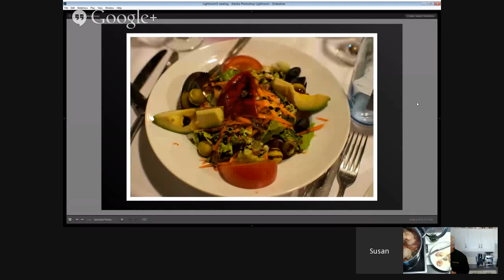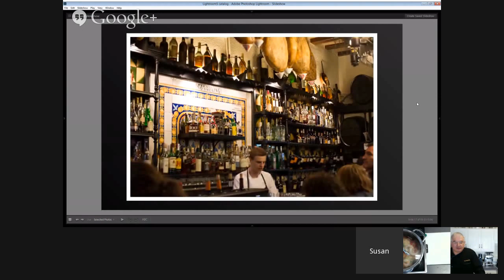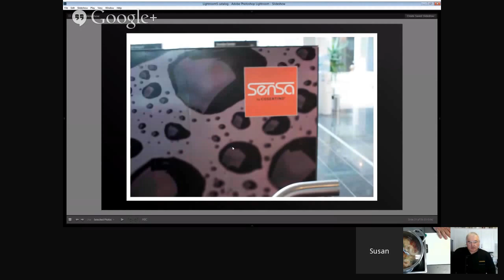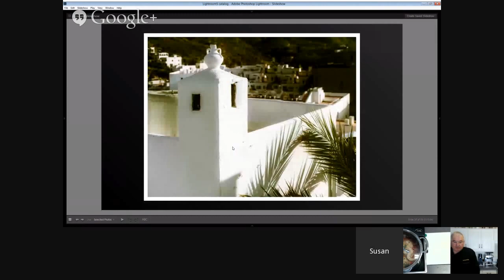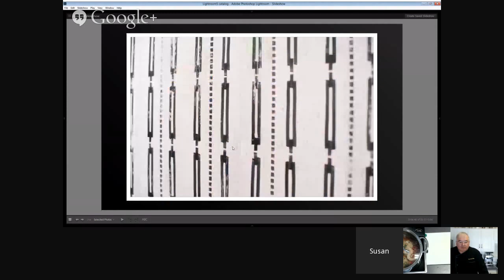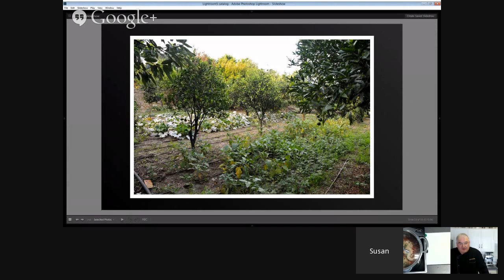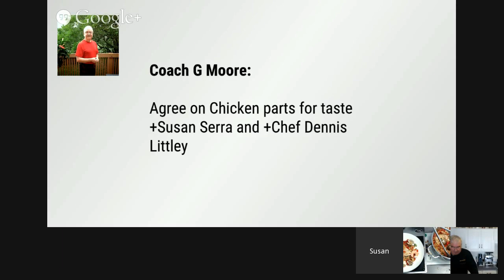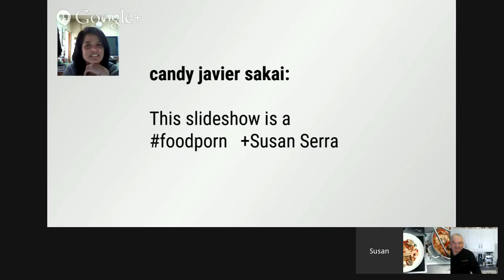Chicken and Shrimp Orzo Paella - Skillet Dinners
Please join Susan Serra and me for another edition of Around the Kitchen Table

This week I will be featuring another *Skillet Dinner* sharing another style of Paella, with a *Chicken and Shrimp Orzo Version*
Chicken and Shrimp Orzo Paella
Ingredients
4 boneless skinless chicken thighs
olive oil for saute
8 jumbo gulf shrimp peeled and deveined
12 small clams (littlenecks or pasta clams) washed (optional)
1 teaspoon smoked paprika (or regular paprika)
½ teaspoon dried oregano leaves
½ teaspoon sea salt
½ teaspoon black pepper
2 tablespoons flour
1 small onion diced
1 large red bell pepper diced
4 stalks of celery diced
2 garlic cloves sliced
1½ cups orzo (or whole wheat orzo)
15 ounce can of diced tomatoes in juice (organic)
1 cup chicken broth
pinch of saffron threads
2 tablespoon cilantro finely chopped

Instructions
mix flour with smoked paprika, oregano, sea salt and black pepper
dredge chicken thighs in seasoning mix coating both sides fully
heat pan over medium high heat and add olive oil
saute chicken thighs in pan 2 minutes per side to get good color
remove chicken from pan and add additional olive oil
add peppers, onions, celery and garlic and saute for 2-3 minutes
add shrimp into the veggie mixture for a minute to cook partially then remove shrimp from the pan
add orzo, tomatoes, chicken stock and saffron and mix well cook for 2 minutes stirring well so orzo doesn't stick
add chicken thighs and clams on top of mixture, turn heat down to low and allow to cook fully (10 minutes)
at about 7 minutes into the cooking add shrimp to the pan and replace the lid
stir mixture together as needed to ensure the orzo doesn't stick to the pan
Plate up your masterpiece and serve